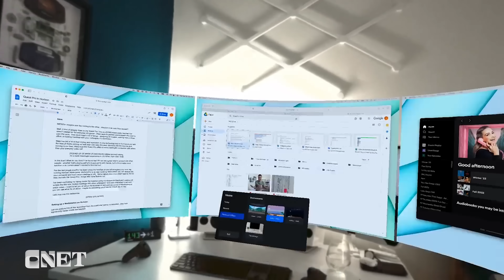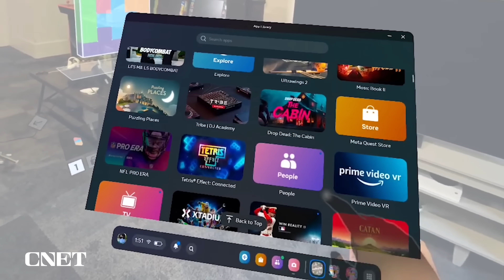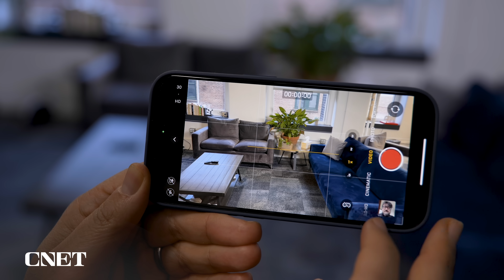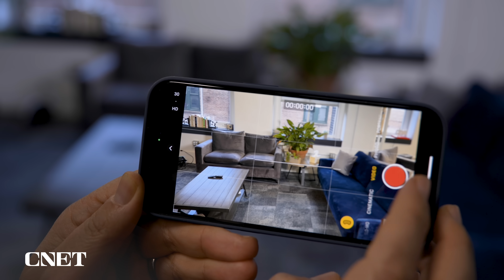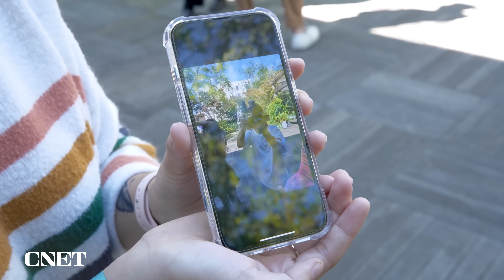VR and AR in 2024: Apple, Samsung, Google, Meta, AI, and a Quest for Function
This year is a pivotal one for new headsets. VR is already used for games and fitness. What else can it do, and where does AI fit in? We're about to find out.

Practical Magic: VR and AR Are the Next Big Thing… Again

0:06 Intro
0:29 Apple Vision Pro
1:16 Fitness with VR
2:00 Function is the theme for 2024
3:32 Mixed Reality
4:04 AI and Headsets
4:36 Meta and Smart Glasses
5:32 Conclusion